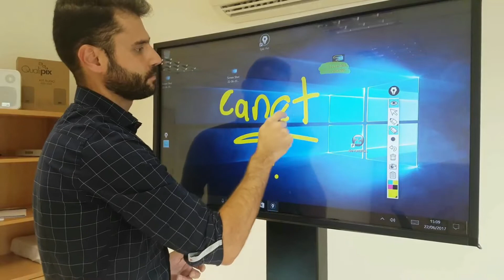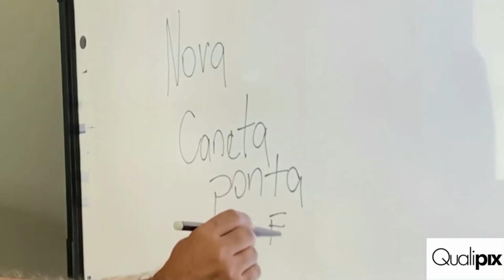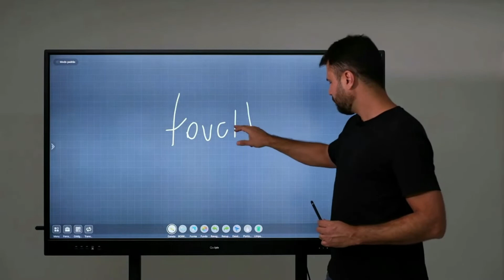Entenda as Soluções Qualipix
Aqui você encontrará exemplos e informações para entender a diferença entre as principais categorias e produtos da Qualipix